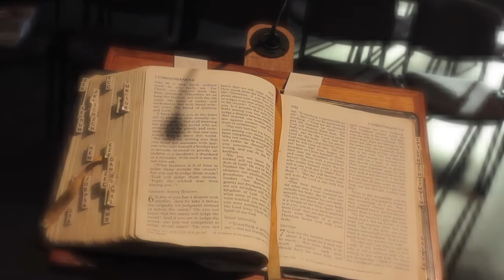Cranmer Rap Video (Badass Historians)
Church History students make a video about Thomas Cranmer and how without him we'd be Roman Catholic.